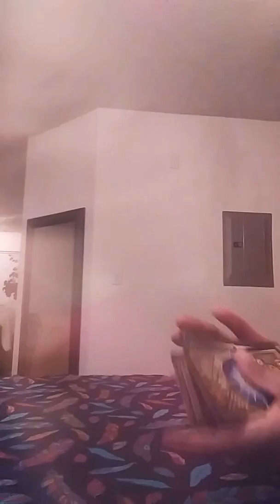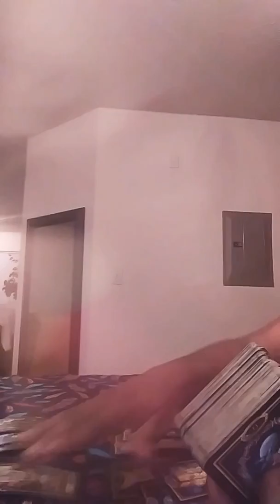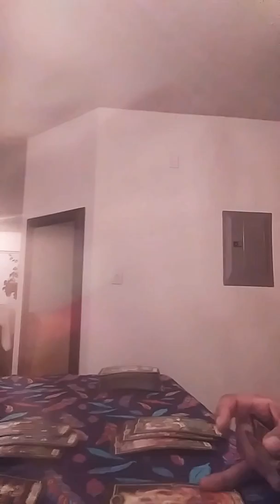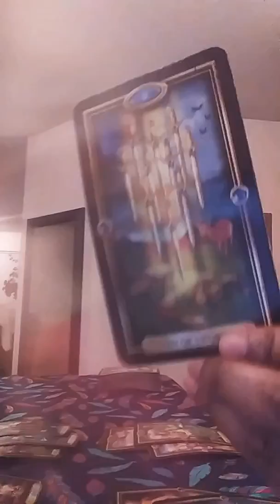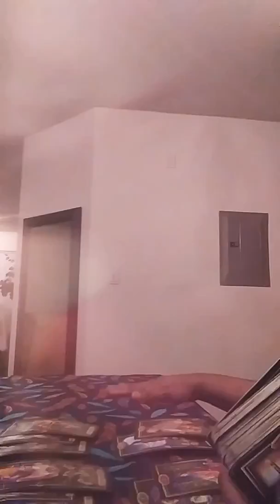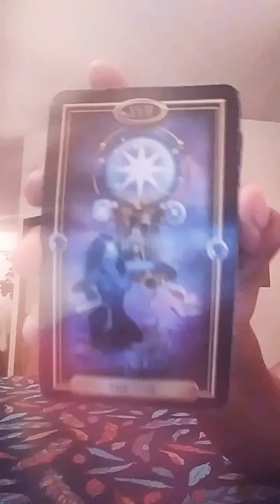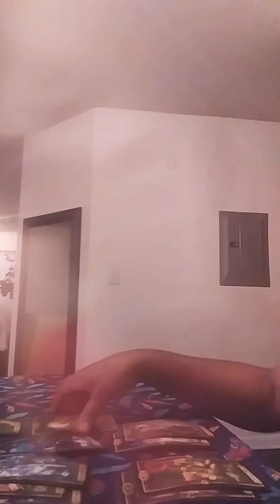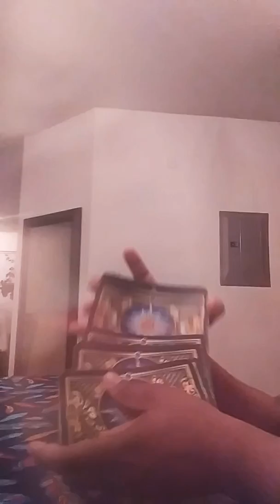Fire Signs Feb. 2019 "How does your Ex feel about you? You wont believe this😱